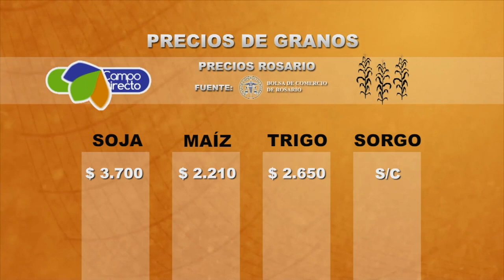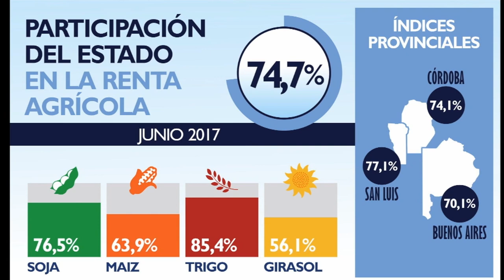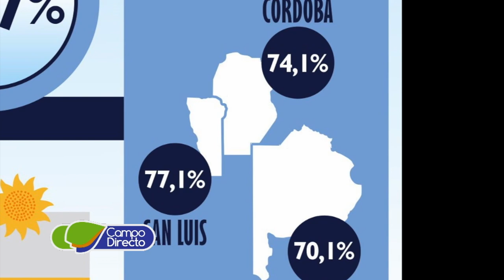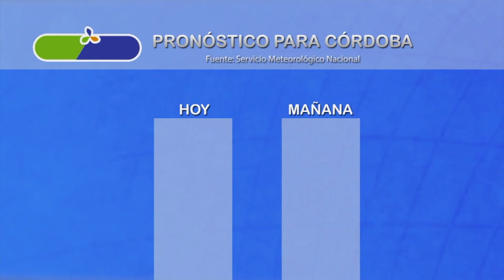Micro agropecuario Campo Directo 188 Fecha 03 de julio de 2017